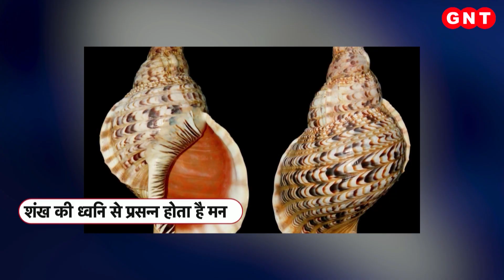Shankha: किस्मत चमकाएगा शंख, जानें इसके फायदे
धार्मिक मान्यता है कि शंख बजाने से शंख से निकलने वाली ध्वनि मानसिक शांति दिलाती है. शंख से निकलने वाली ध्वनि घर की नकारात्मक ऊर्जा को खत्म कर देती है. शंख से जुड़ी धार्मिक मान्यता तो ये भी कहती है कि शंख को घर के पूजा स्थान पर रखने से वास्तु दोष के साथ-साथ बुराइयों का नाश होता है. सुख समृद्धि और धन संपदा में वृद्धि होती है, साथ ही शंख घर में सौभाग्य की वृद्धि करता है.